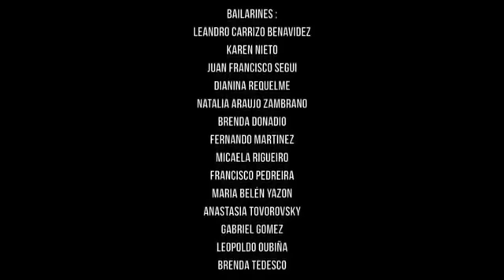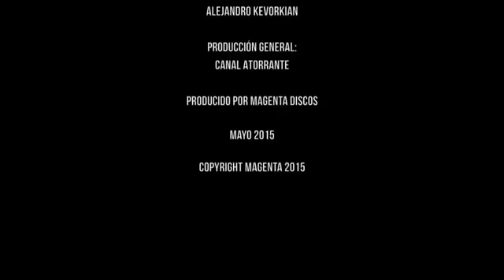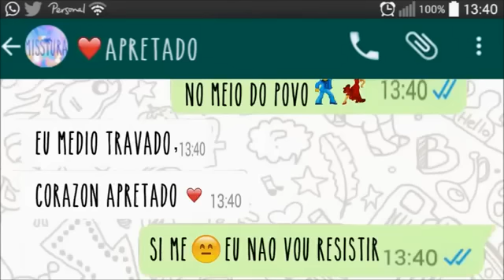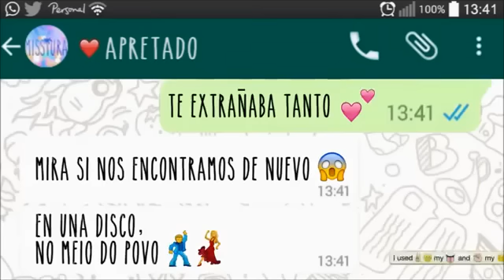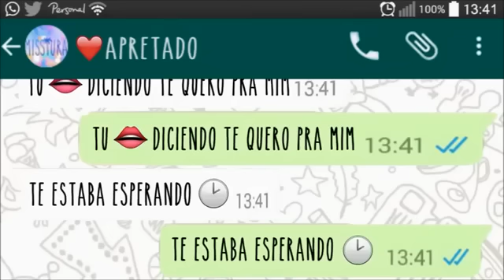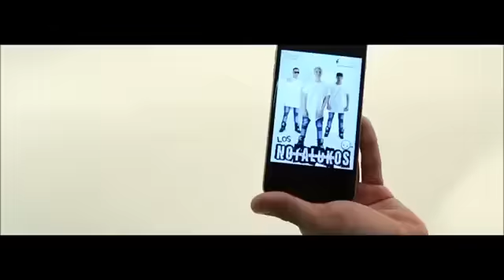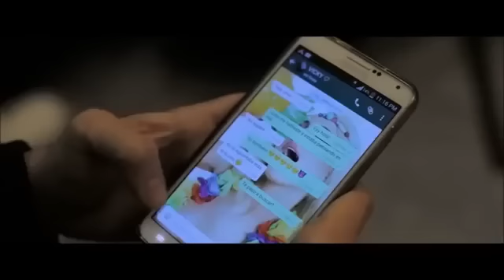Enganchado Nene Malo Lucas Sugo Grupo Play 18 Kilates El Guachoon El Polaco Brian Lanzelotta etc